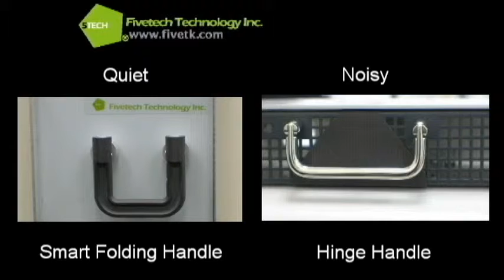Fivetech Technology Inc._Smart Folding Handle